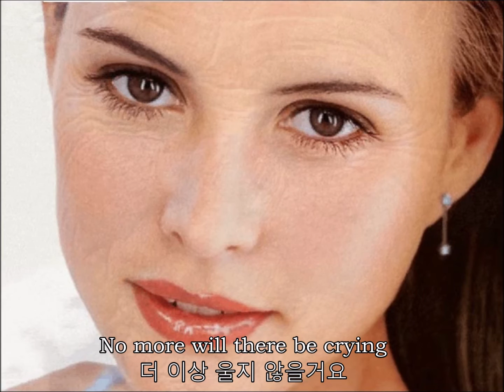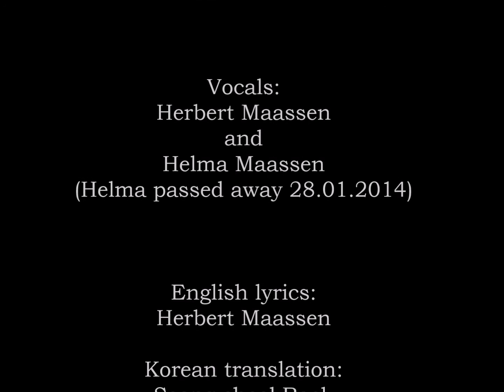One Day with English and Korean Subtitles